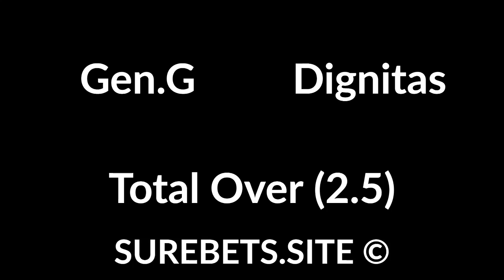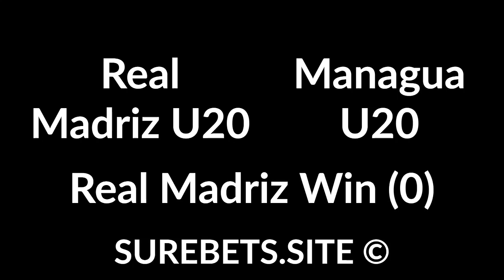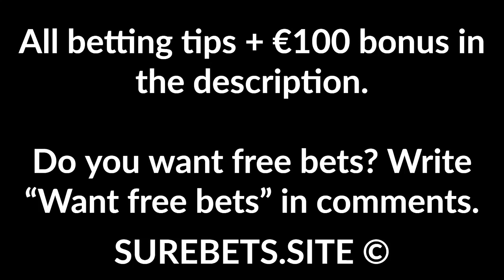Betting Tips Today - 04 April 2020 - CS:GO, Dota-2, League of Legends and Football Predictions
CS:GO, Dota-2, League of Legends and Football Predictions.

Real Madriz U20 vs Managua U20
Real Madriz Win (0)

EnVyUs vs Cloud9
Cloud9 Win

Gen.G vs DragonX
DragonX Win (+1.5)

Nigma vs OG
Og Win

Royal Never Give Up vs Invictus
Draw